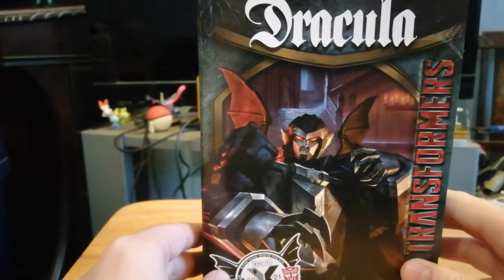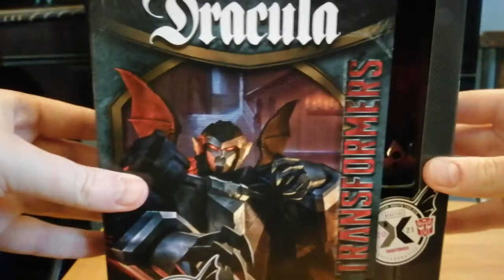Rod's Undead Unboxing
Join me as I open the tomb